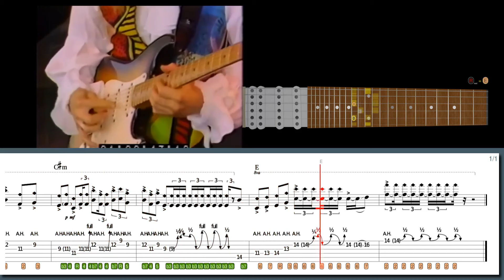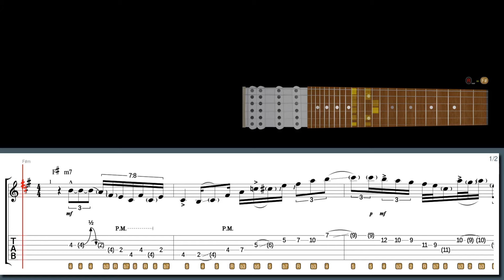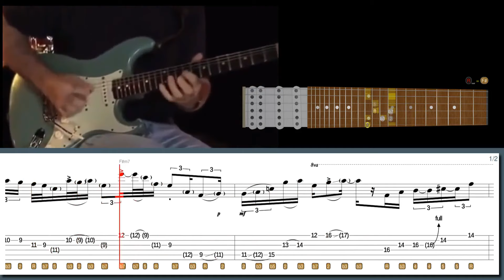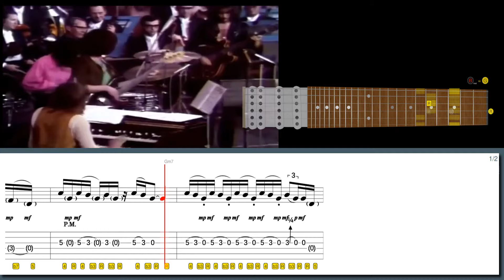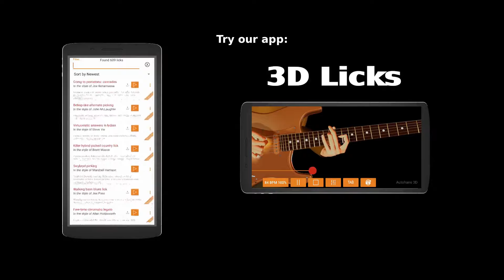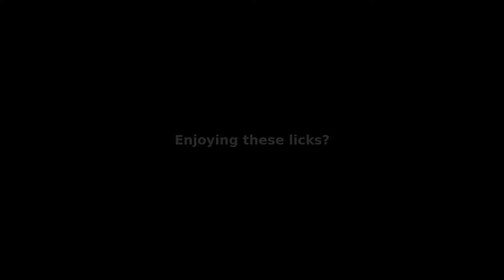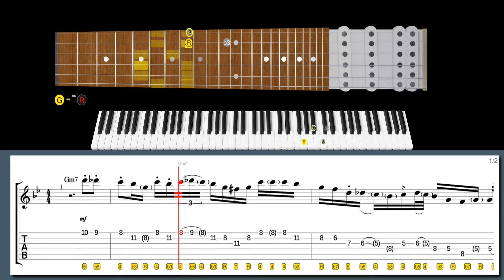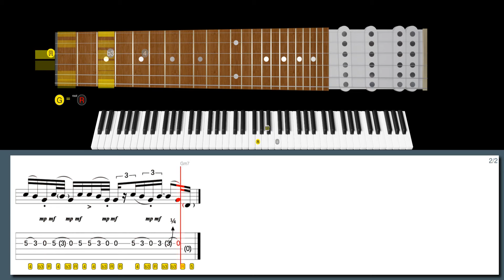This SOLO Is Considered A MASTERCLASS!!! ERIC JOHNSON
600+ "Best Licks - Intuitive Guitar" Full Series for Windows, macOS and Linux (hundreds of asong files, free new updates):

Learn this lick in style with our high-tech software:
Artificial harmonics in the style of Eric Johnson:

Suggested licks:
Lick No. 150 - SRV style left-hand-muted riff in the style of Philip Sayce
Lick No. 286 - Blues rock Hendrix-SRV style in the style of Philip Sayce
Lick No. 54 - Harp harmonics in the style of Carl Verheyen
Lick No. 21 - Funky in the style of Andy Timmons
Lick No. 15 - Rock Me Eric in the style of Eric Johnson

00:00 Intro
00:00 Eric Johnson lick #6
00:36 Philip Sayce lick #5
01:14 Philip Sayce lick #4
01:53 Carl Verheyen lick #3
02:30 Andy Timmons lick #2
03:05 Ritchie Blackmore lick #1
03:39 Eric Johnson lick #6
04:38 Philip Sayce lick #5
05:42 Philip Sayce lick #4
06:44 Carl Verheyen lick #3
07:38 Andy Timmons lick #2
08:36 Ritchie Blackmore lick #1
09:29 600+ Best Licks Package